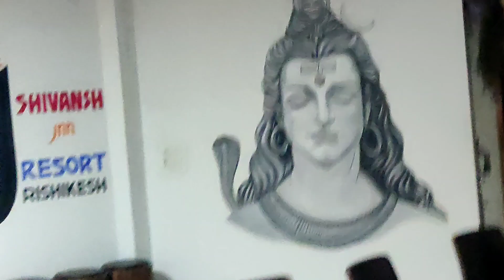Aaj kuch Nya dekha | Ashish Verma Vlogs